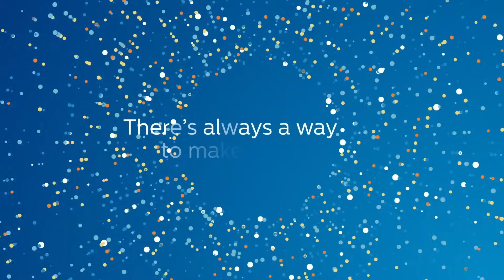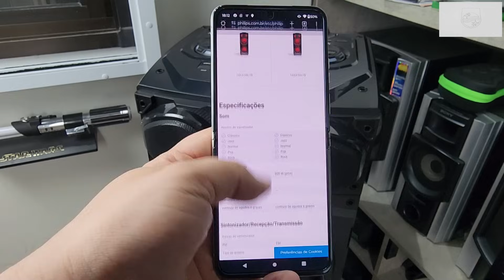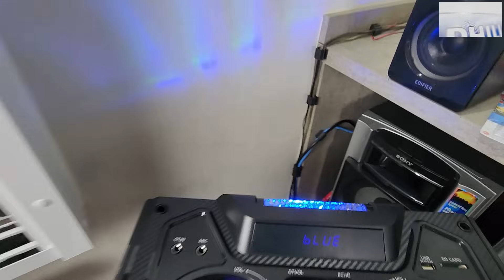Unboxing (desembalando) Philips TAX3708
Ajude a manter o canal no ar.

Descontos exclusivos em produtos selecionados na loja da Multi. (os descontos mudam "sazonalmente"). Escolha o item e veja se ele tem desconto aplicando o cupom ANDREFONTES.

*A Multi pode mudar as regrass do cupom sem aviso prévio

00:00​​​​​​​  POIS MUITO BEM!!!
00:10​​​​​​​ Ajude o canal a crescer. Se inscreva e clique no joinha!